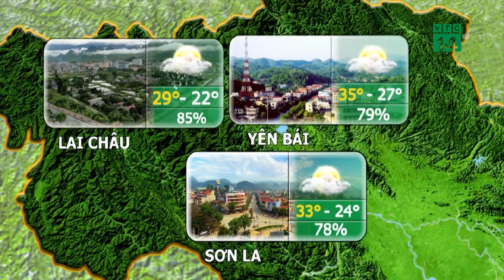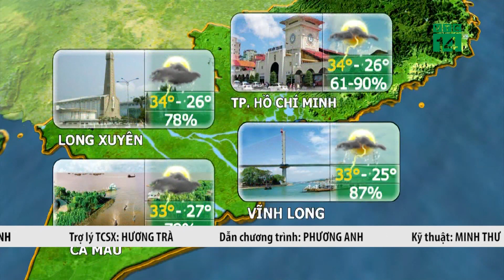Dự báo thời tiết du lịch 07/09/2020: Tây Ninh trời nắng, nhiệt độ cao nhất không quá 33 độ | VTC14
VTC14 | Cũng nằm trong xu thế thời tiết chung của khu vực nên tại Tây Ninh, trong 3 ngày tới phổ biến sáng và trưa trời nắng với nhiệt độ cao nhất ngày hầu như không quá 33 độ, chiều tối và tối có mưa dông rải rác, có nơi mưa vừa, mưa to. Do vậy, du khách cũng nên lưu ý để có kế hoạch sắp xếp lịch trình cho phù hợp với sự thay đổi trong ngày của thời tiết.